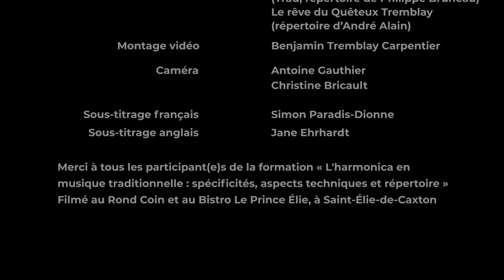Harmonica trad - L’apprentissage et l’ornementation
L’harmoniciste David Brunelle donne quelques pistes pour apprendre l’harmonica (jeu traditionnel) et développer une ornementation dans les pièces musicales.

Avec Louis-Simon Lemieux, musicien

Montage vidéo : Benjamin Tremblay Carpentier
Caméra : Antoine Gauthier

Filmé au Rond Coin à Saint-Élie-de-Caxton (mars 2019), à l’occasion de la formation « L'harmonica en musique traditionnelle : spécificités, aspects techniques et répertoire ».

La série «Culture Trad Québec» est présentée par le CQPV et a été rendue possible grâce au soutien du ministère de la Culture et des Communications.
Pour en savoir plus sur la pratique traditionnelle de l’harmonica, consultez la fiche du Répertoire du patrimoine culturel du Québec